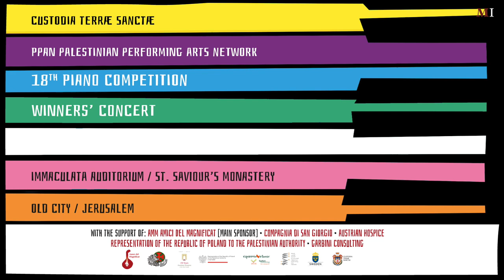Piano Competition 2017: Ramez Awwad [5.3.2017]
Ramez Awwad is the winner of Category A's first prize.